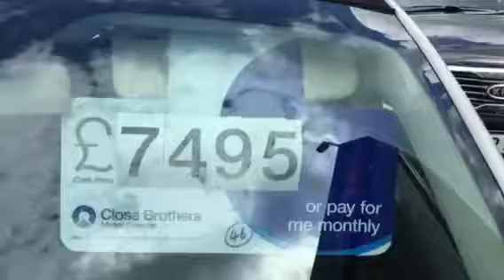2010 Fiat 500 1.2 Diesel Multijet C Lounge Convertible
2010 Fiat 500 1.2 Diesel Multijet C Lounge Convertible £7,495
Or from £177 per month
Fiat 500C 1.3 Multijet 16v Lounge 2dr (start/stop) DIESEL COVERTIBLE...20 POUND TAX. A/C..FULL SERVICE HISTORY...FULL BLACK LEATHER INTERIOR. , Full service history, Electric Front Windows, Radio/CD/MP3 Player, Airbags, Alarm, Air conditioning, Alloy wheels, 3x3 point rear seat belts, Power steering, Remote central locking, Immobiliser, Electric windows, Central locking. 4 seats...